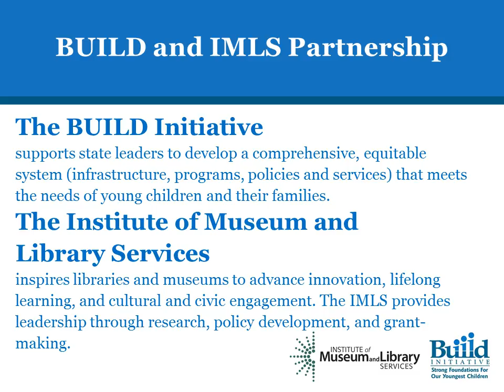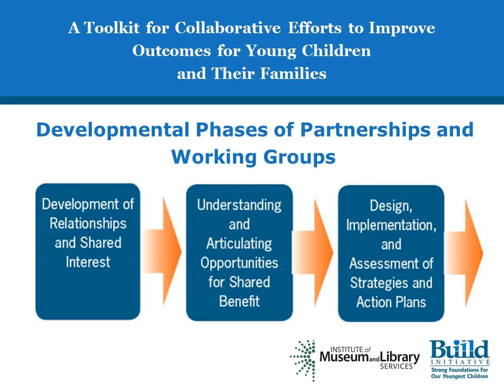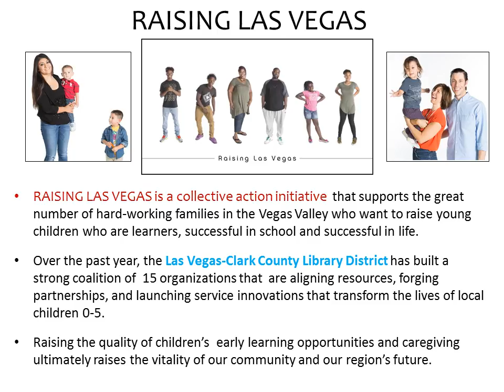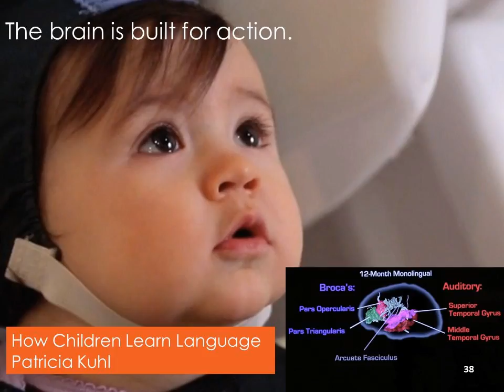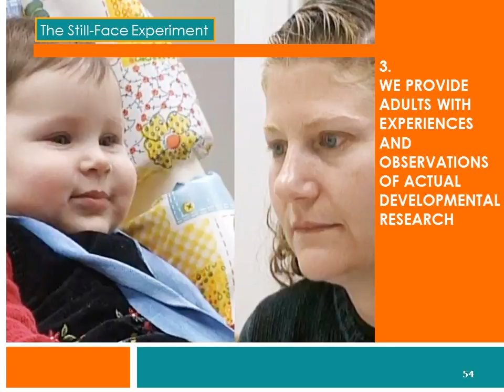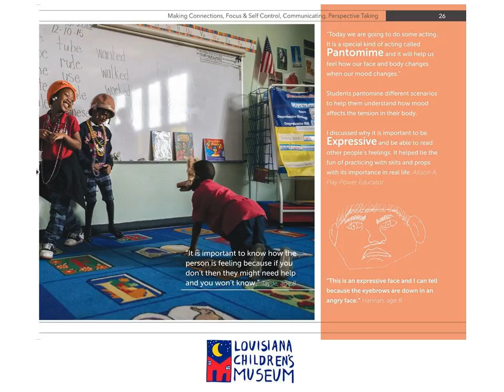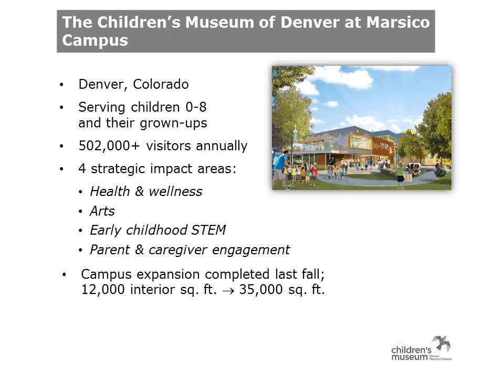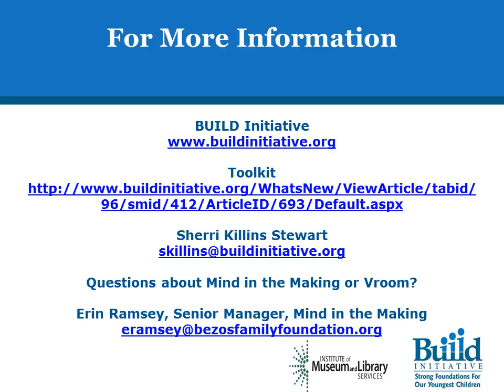Building Leadership for Supportive Communities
Early childhood systems include high-quality early childhood programs and services that are critical to the healthy development of young children. Broad leadership for healthy child development and learning can be built from within community institutions, such as libraries and museums and child- and family-serving programs and services. In this webinar, learn about:

-    The joint effort of The BUILD Initiative and the Institute of Museum and Library Service (IMLS) to strengthen collaboration among leaders in museums, libraries, and early childhood systems to increase opportunities for young children and families often identified as high need, particularly those without access to museums and libraries and lacking sufficient early learning and development opportunities;
-     Building Supportive Communities with Libraries, Museums, and Early Childhood Systems: A Toolkit for Collaborative Efforts to Improve Outcomes for Young Children and Their Families, a product of the collaboration that includes strategies for creating more alignment between state, regional and community efforts and organizations that provide a range of early learning and development opportunities; and
-     Mind in the Making and Vroom, whose goal it is to use the knowledge from developmental research and cognitive neuroscience to promote engaged learning and executive-function-based life skills in adults and children.

BUILD and Mind in the Making believe that working together in intentional relationships can expand the range of formal and informal learning opportunities that are available to children and families. By coming together to address common challenges, such as data collection and transportation barriers, community programs can jointly problem solve and increase participation.  Creating shared messages across museums, libraries, and early childhood systems can help families see more clearly the rich community resources that are available to them.